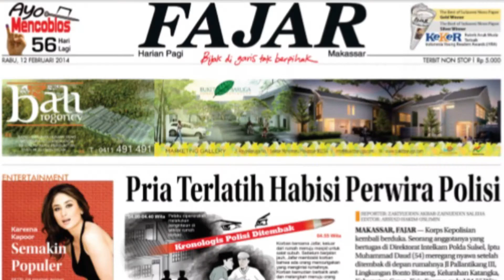Aniaya Rekannya Ala 'Bruce Lee', Legislator Takalar Resmi Tersangka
FAJAR.CO.ID, TAKALAR - Anggota DPRD Kabupaten Takalar, Andi Noer Zaelang telah resmi ditetapkan sebagai tersangka. Dia ditetapkan tersangka atas kasus penganiayaan terhadap rekan seprofesinya.